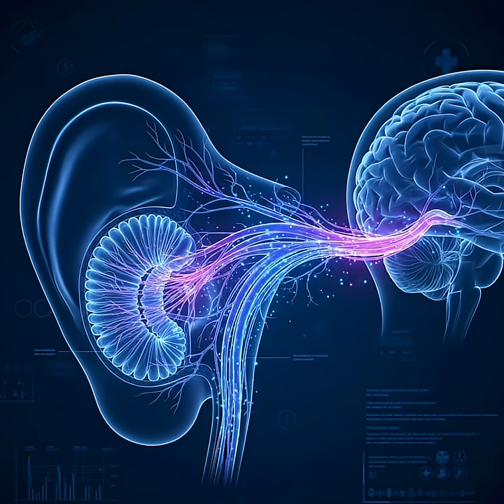Why Your Ears Ring Out of Nowhere Hidden Body Secret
Ever had your ears start ringing for no reason? You’re not alone — almost everyone experiences it. But the real cause might surprise you. In this video, we’ll break down the science behind tinnitus, why it happens randomly, and the hidden secret about how your brain creates sound out of nothing.